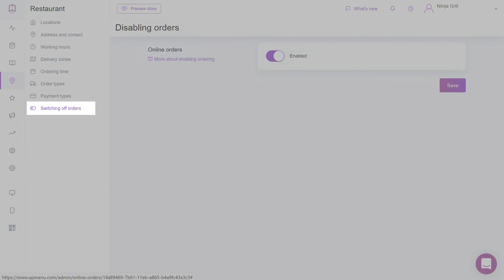Disabling the online ordering | UpMenu Help Center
At any time, you can turn off the acceptance of online orders, for example, due to a breakdown in the premises. Furthermore, you can display an appropriate message on the restaurant's website. Disabling online orders will not terminate the contract with UpMenu.